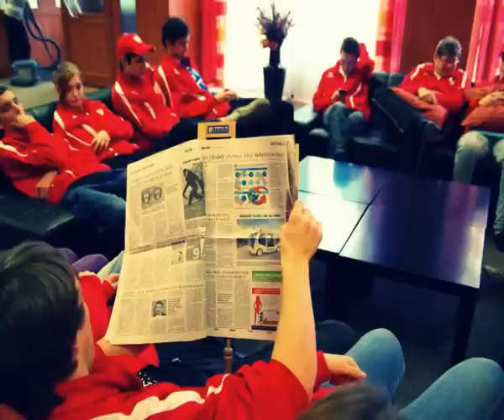Judo Camp 2011 A1